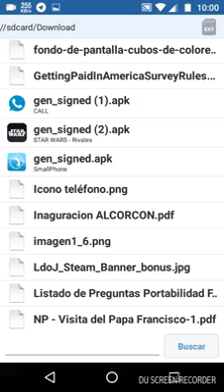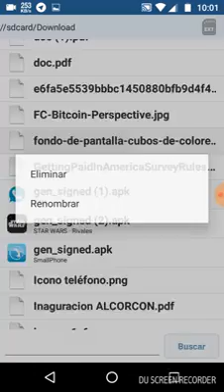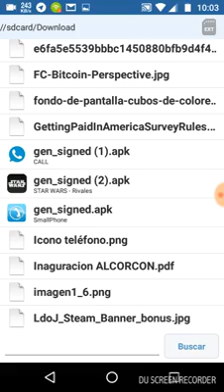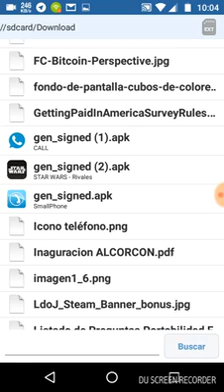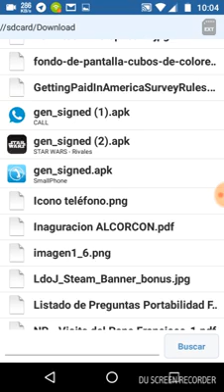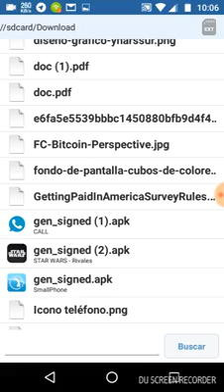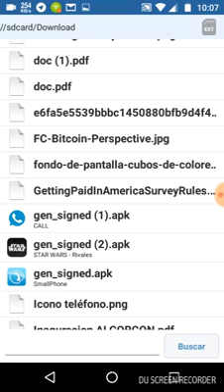Desde nuestro desarrollador de aplicaciones Android 📱🗳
Las 3 novedades que tiene CCTVRADIO GROUPS para todas las personas que son amantes de juegos de Estrategia o Arcade cómo es en este caso STAR WARS - Rivales y los dos 2 software desarrollados para hacer llamadas internacionales a costo casi gratis que es CALL y SmallPhone que es una aplicación que nos da la oportunidad de hacer vídeo conferencia y oposición de un teléfono en diferentes países del mundo. |•| Publicado y Difundido por